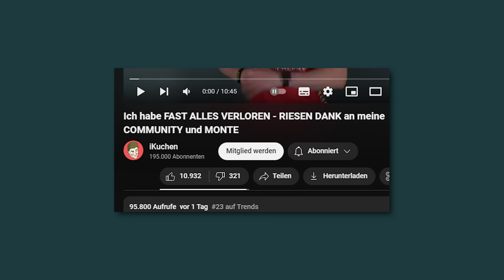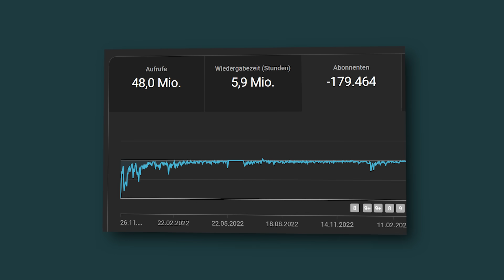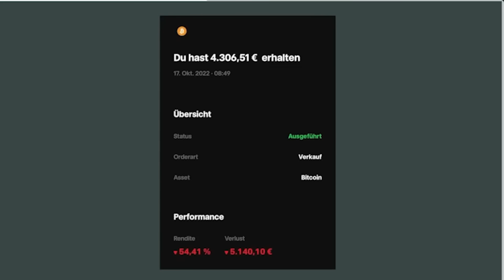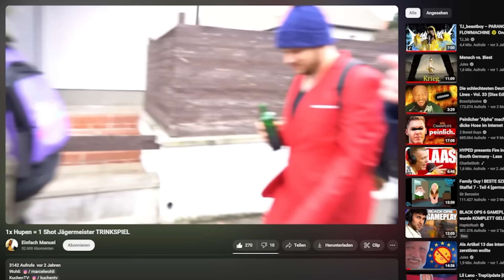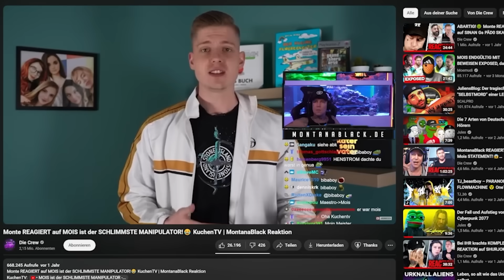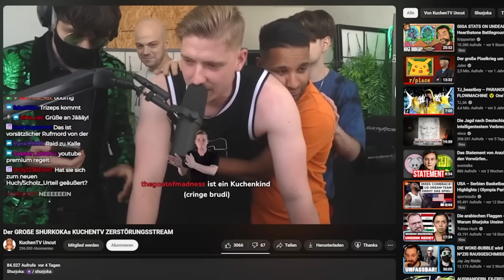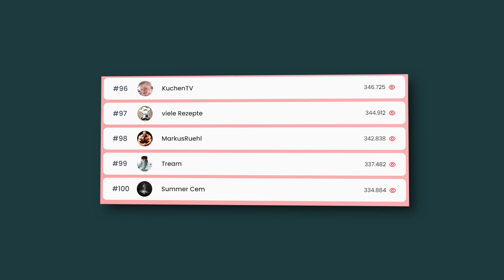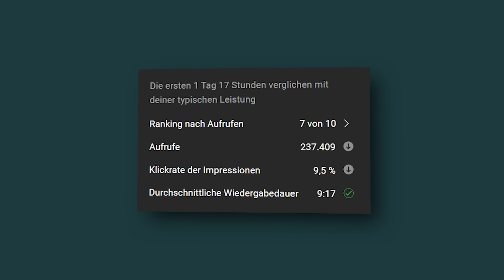FAST alles VERLOREN und PRIVATINSOLVENT... Danke an Monte und meine Community - Kuchen Talks #999